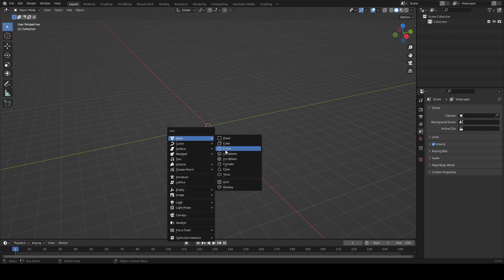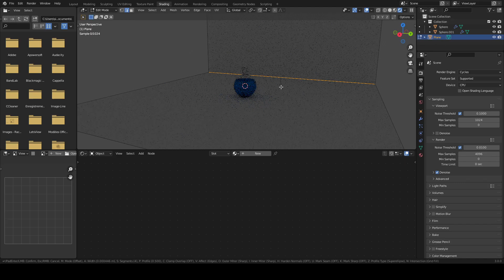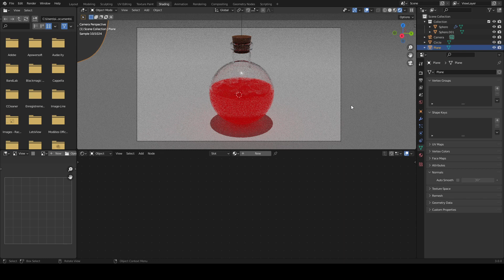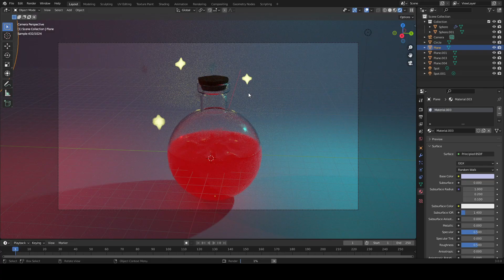Réaliser une POTION en 3D en 2H | S1E2 (Blender)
Dans cette vidéo je vais réaliser une potion en 3d en moins de 2h ! (en réalité je m'étais pas donné de temps mais je l'ai fini en 2h ^^)
Donnez-moi des idées dans les commentaires !